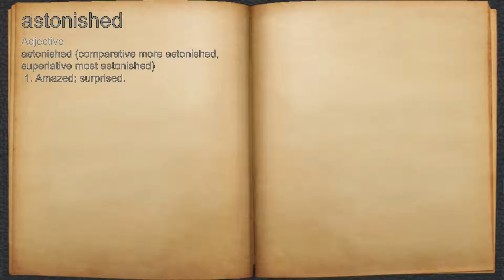What does astonished mean?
A spoken definition of astonished.

Intro Sound:
Typewriter - Tamskp